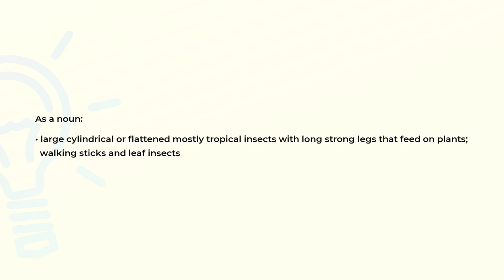What is the meaning of the word PHASMID?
Definition and spelling of the word PHASMID.

(00:00) Intro
(00:07) As a noun
(00:22) Spelling

As a noun (00:07):
• large cylindrical or flattened mostly tropical insects with long strong legs that feed on plants;
  walking sticks and leaf insects